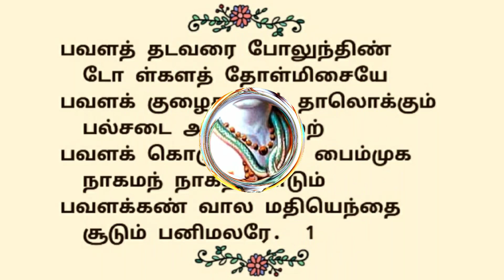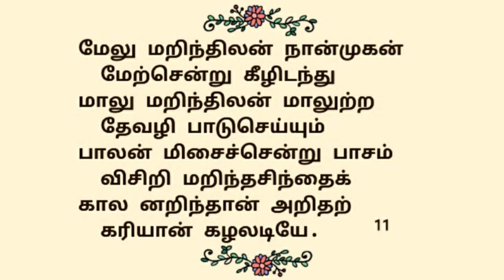291."பவளத் தடவரை..." திருப்பதிகம் | தவத்திரு சிவாக்கர தேசிக சுவாமிகள் | திருமுறைத் தமிழாகரன்